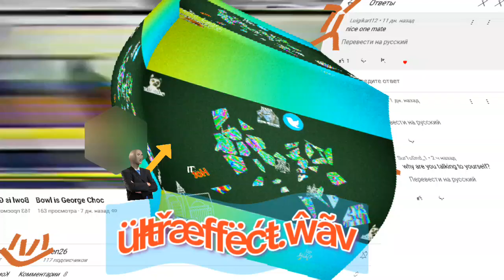[28.10.2022] VITA test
Software Test Tennis round 10?
VITA